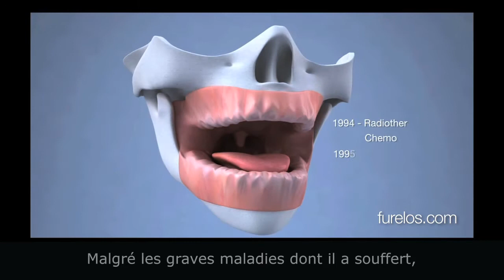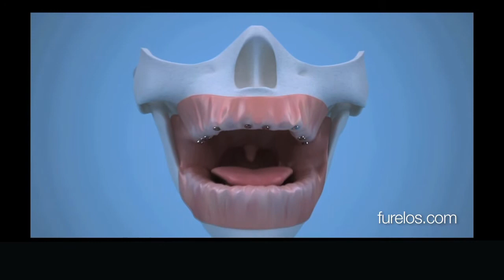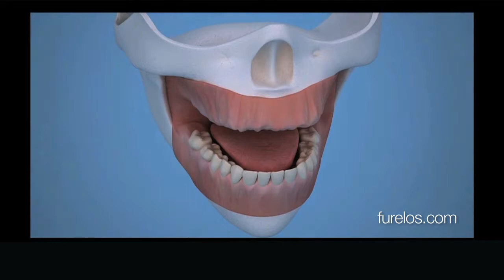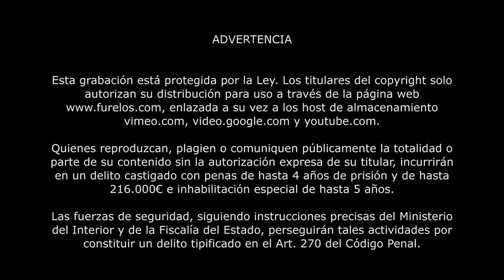Ernesto, 77 ans. Implants dentaires à un âge avancé.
Profiter d'un nouveau mode de vie grâce aux implants dentaires c'est posible à tout âge. Les progrès techniques et des mains entraînées le permettent,  sans problèmes.